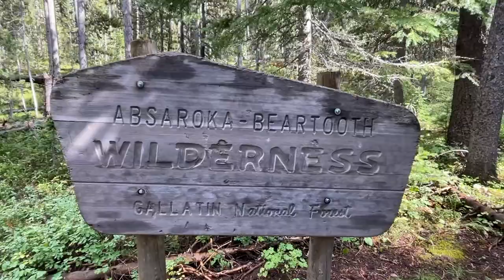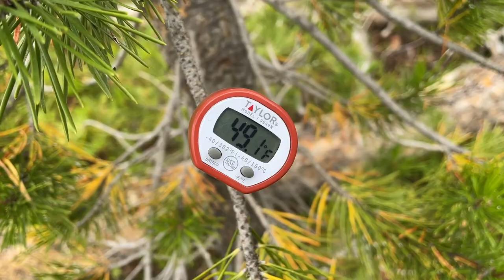Island Lake August 2022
Cameron, Ken, and I visit Island Lake in Montana for a fishing trip